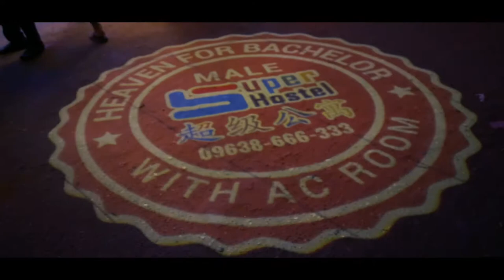Grand Opening Teaser video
Neways International Company Limited have a great mission to solve the big problems of the society. Now, the company is working on “Super Hostel BD” project to solve the bachelor living problem in Dhaka city. We are the pioneer to come up with this amazing idea to solve the bachelor living problem. We are the one and only company who take the initiative to solve the bachelor living problem in an efficient and smart way. Our mission is to increase the value of our product and minimize the cost for the bachelor to survive in this one of the most expensive city.

Neways has a great vision. To reach the 100% efficiency of a product utilizing it in a multinational ways.

Neways wants to work for the society to solve the problem. Our recent target is 100 branch in Dhaka City. By establishing this 100 branch, we might solve three major problems for example: the traffic problem, bachelor living problem and employment opportunity problems.